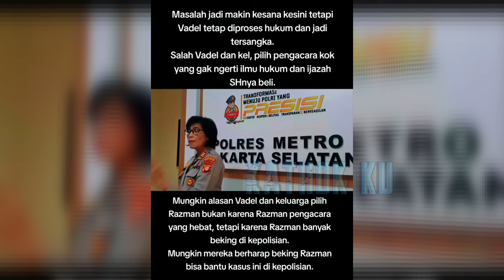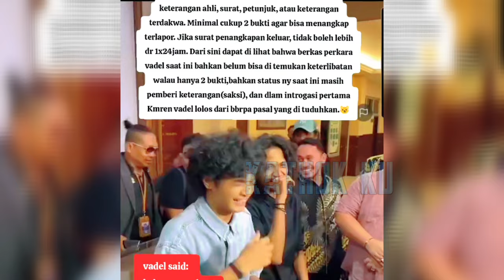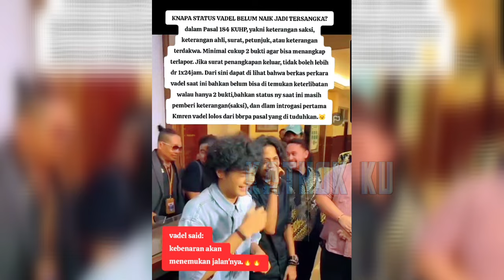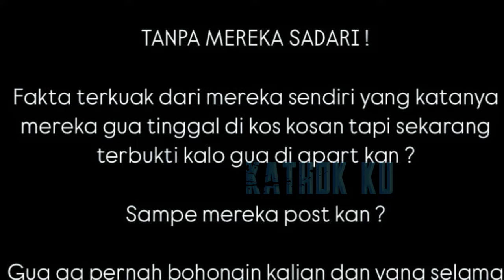NIKITA MIRZANI SKAKMATT RAZMAN yg S0MB0NG VADEL TAK KAN D1PENJ4R4❓️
Jangan Lupa: _
Thankz!!..